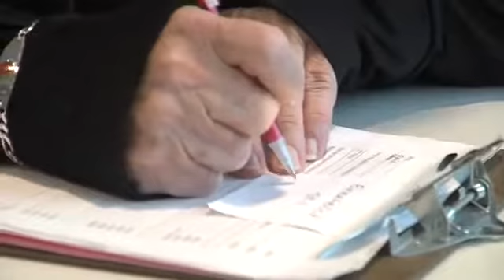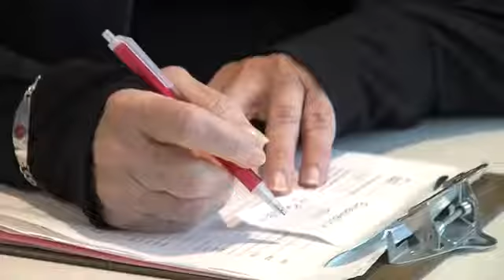Health Watch: Sandra's new heart valve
Sandra Eklund, 80, of Peshtigo, Wisconsin, had the mitral valve in her heart replaced by Dr. Alexander Roitstein of BayCare Clinic in Green Bay, Wisconsin, in July 2016. This segment was produced by WFRV-TV, Channel 5, in Green Bay.